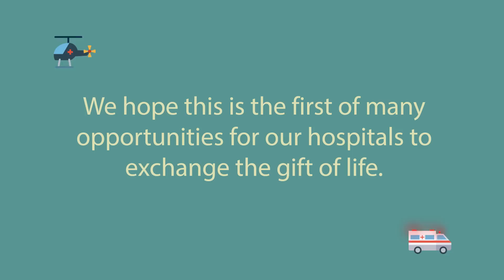Three Michigan hospitals trade kidneys in three-way paired donation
A historic kidney donation chain links patients from the University of Michigan, Beaumont Hospital and Henry Ford Health System